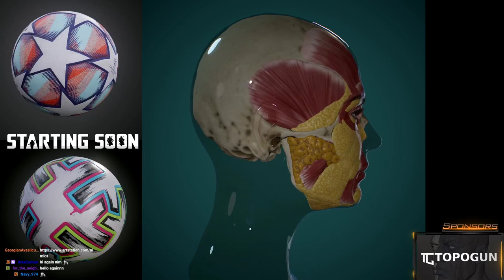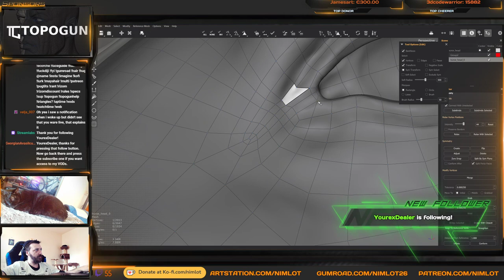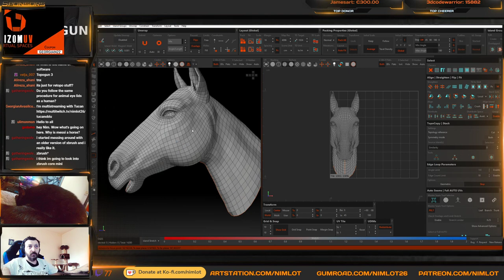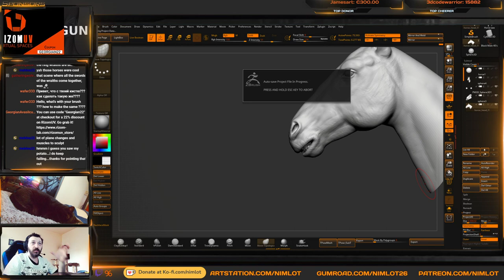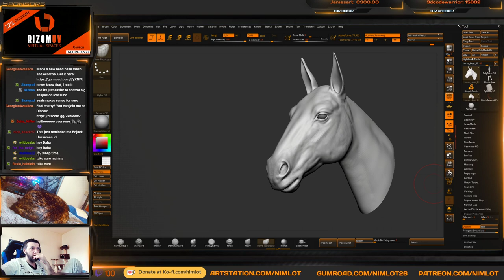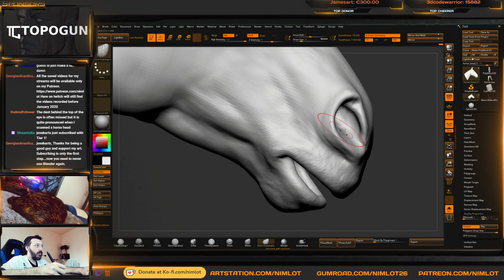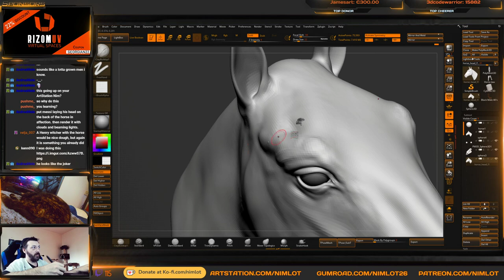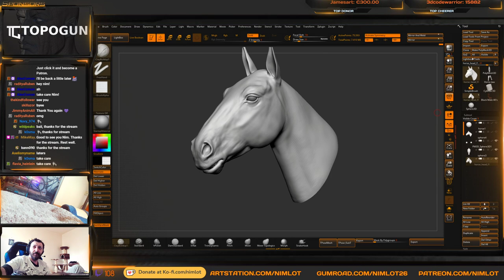7 April 2021 stream - Sculpting a horse head part 2